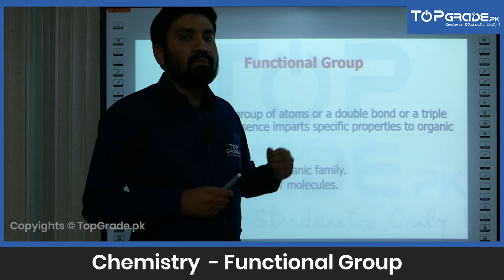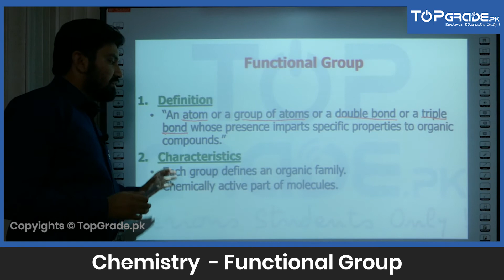Functional Group | Chemistry | Entry Test Preparation | TopGrade.pk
"Here is a preview of video lecture for Functional Group of Chemistry for students who are preparing for entry tests. Important for the preparation of these entry tests:

MDCAT Prep Punjab,
State Entry Test / MDCAT Balochistan,
MCAT Prep Sindh,
AKU Entry Test Prep,